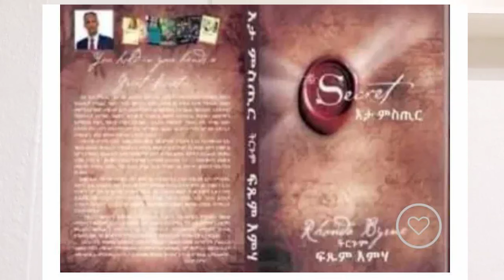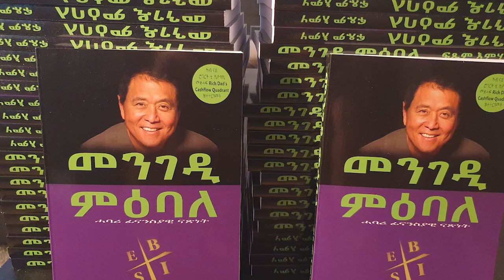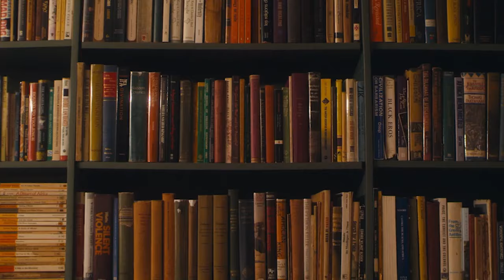ከይሳዕረረ ዓገብ ንበል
@DEHAY TV @ZENATIGRIGNA @zarafltet @solomedia9376 @AlenaWaltaHager @fnanappinfotech @DrSharonWoldu @neshnesh_show  @EriOneTouchEntertainment @MahdernaEntertainment @MahderPro @zomaychannel @erisat @eritv @meronsat